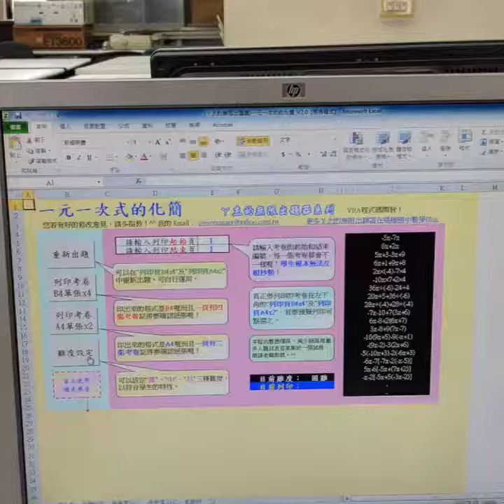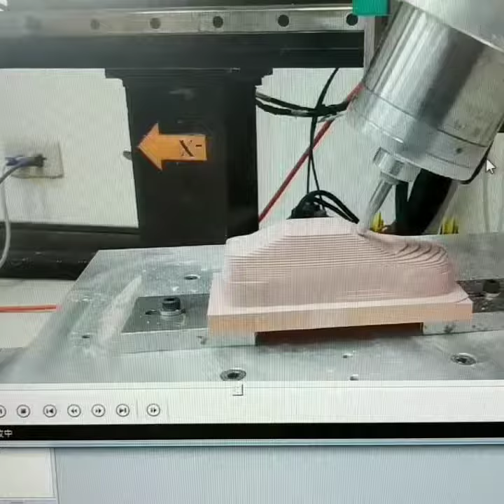1070816彰師增能CNC 繪圖quik